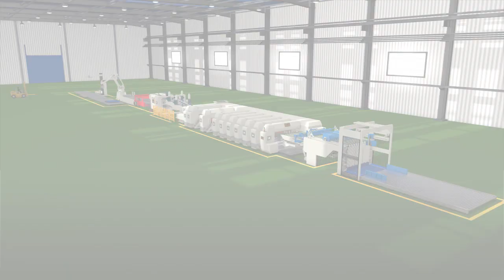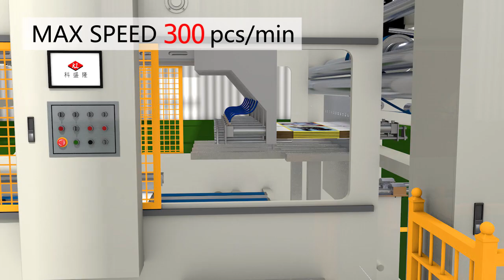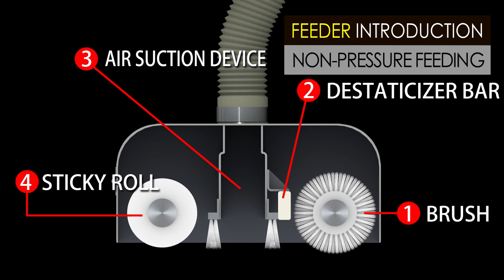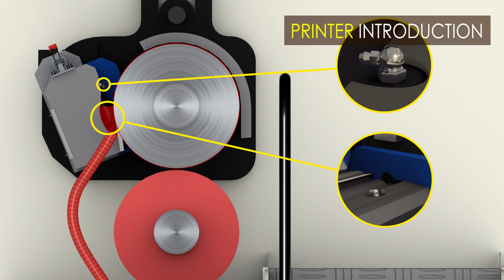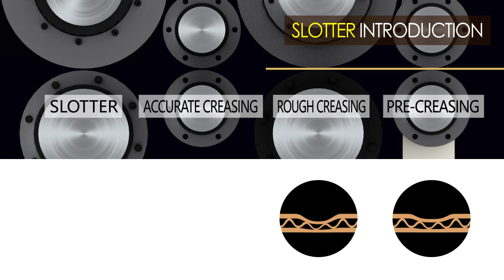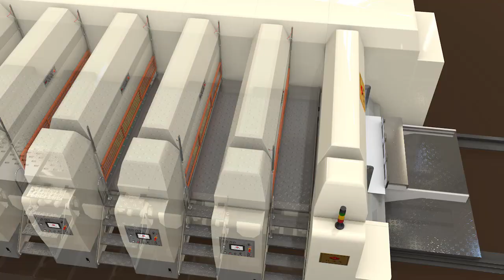3,5,7Ply Corrugated cardboard production line and Flexo printer Carton Box production line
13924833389(wechat) Best quality Fully automatic Corrugated cardboard production line in China.
Guangdong Zhaoqing Westriver machinery corrugated board production line 20 years of global marketing. Westriver Packaging Machinery China Machinery Co., Ltd. inherited excellent corrugated board production line manufacturing technology to the professional knowledge and computer-based management in the corrugated board production line of R & D and manufacturing ...